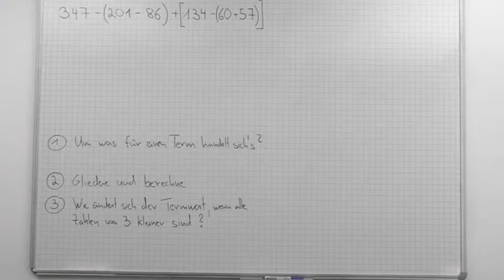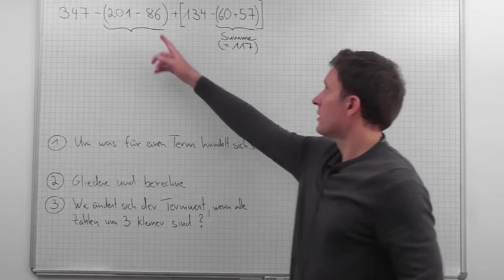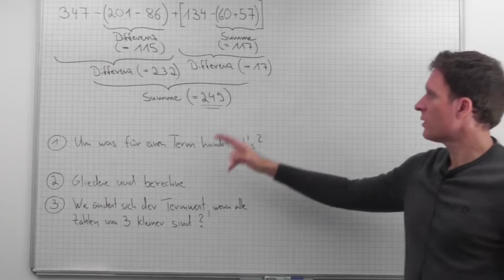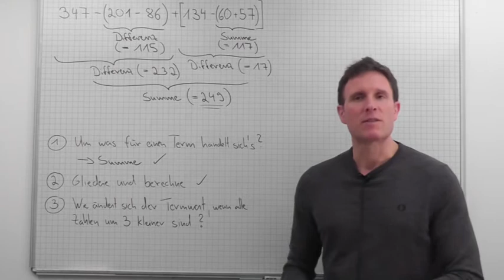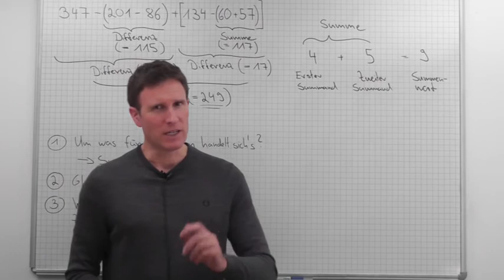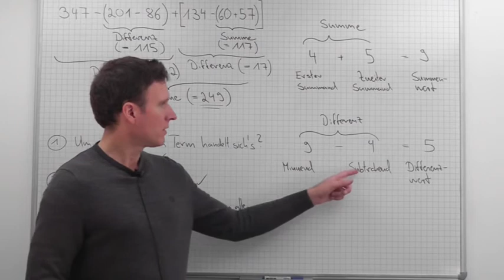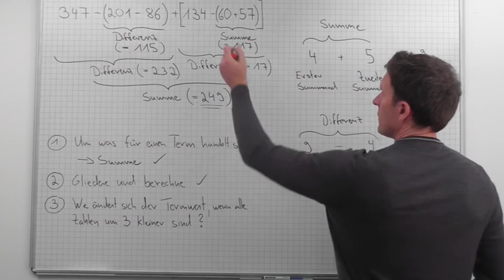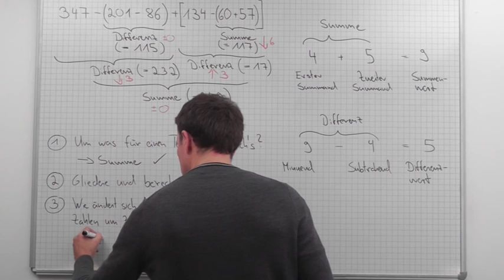Natürliche Zahlen - Terme (Teil 1)